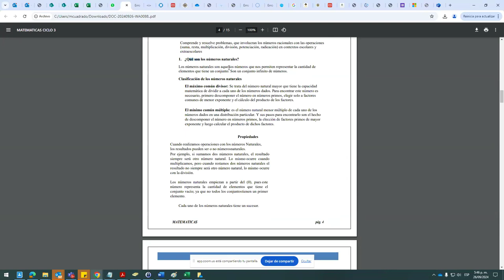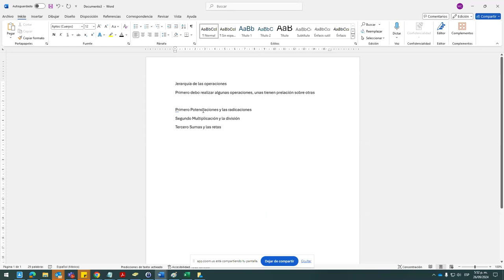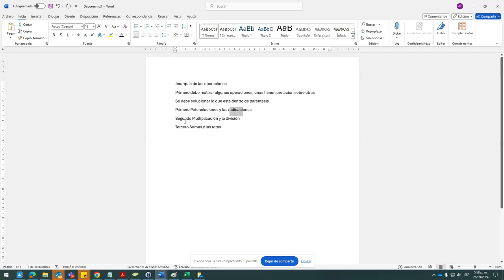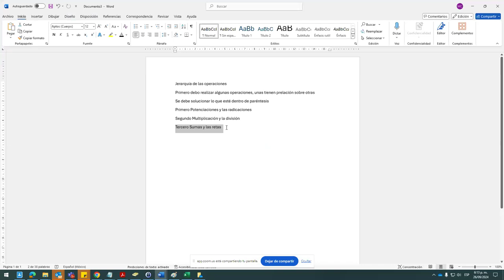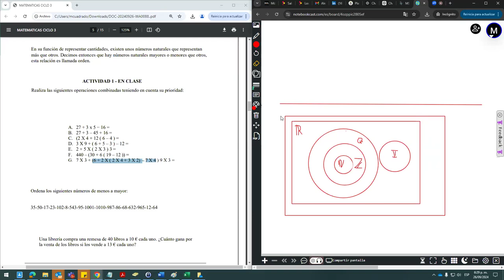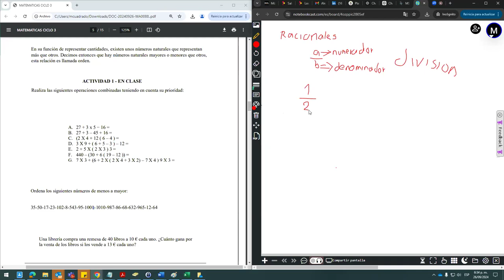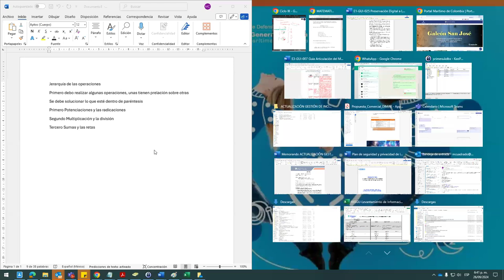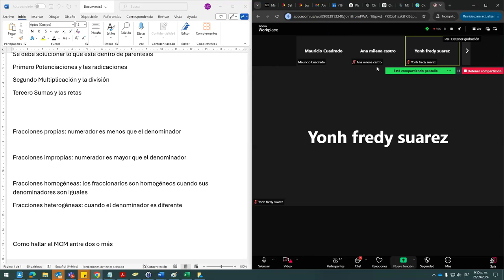2da Clase de Matemáticas - CONEIDHU / FEDISCOL - Ciclo III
Este es el video tomado de la 2da clase virtual de Matemáticas, en el segundo semestre del año 2024, impartida por el docente; Sr. Mauricio Cuadrado, de la CONEIDHU a los estudiantes de la FEDISCOL en el ciclo III.